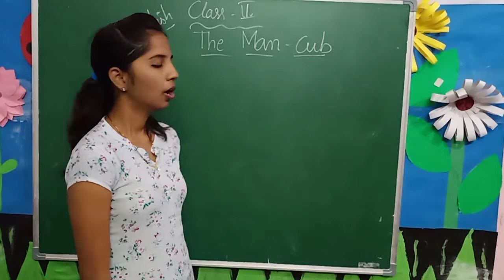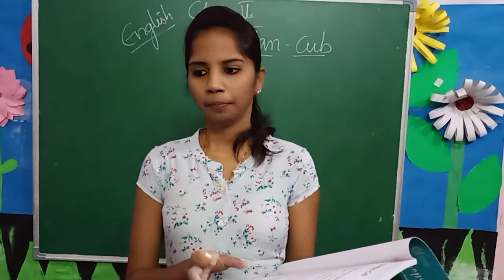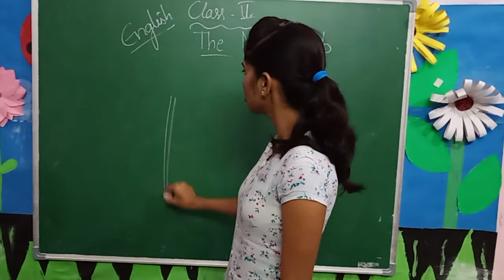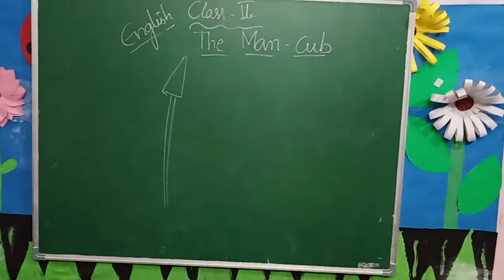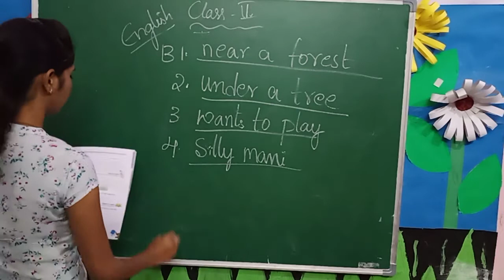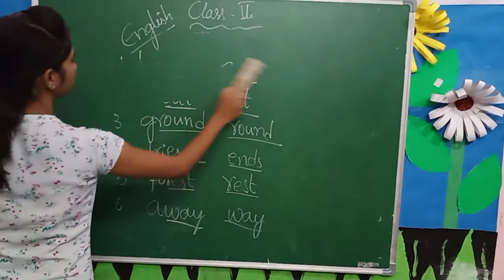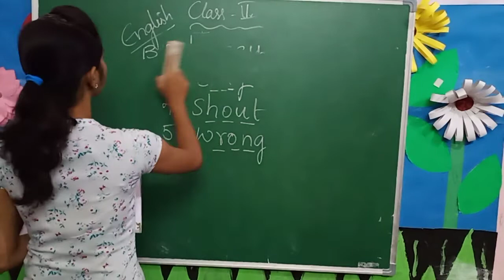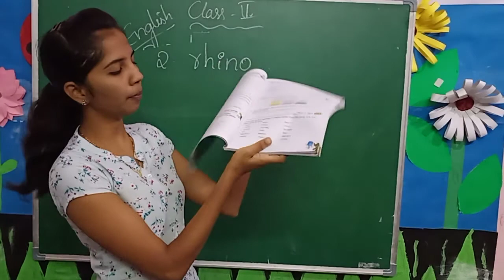CLASS-2 ENGLISH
The man cub notes